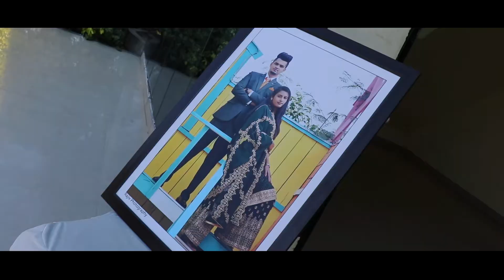AMRITPAL WEDS RAJVEER WEDDING HIGHLIGHT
Amritpal Weds Rajveer Sikh Wedding Highlight